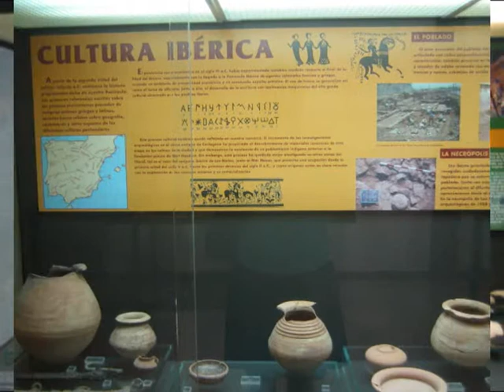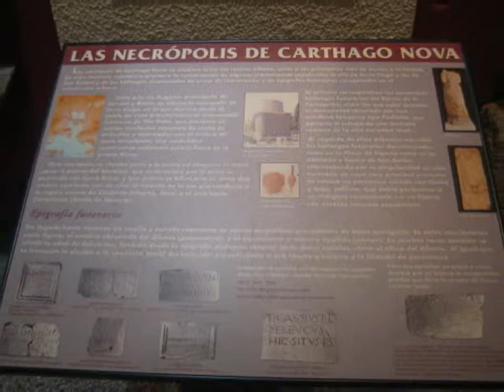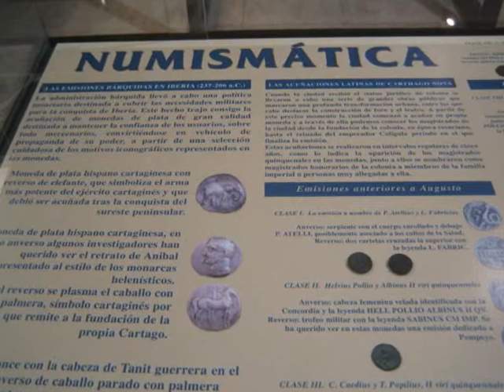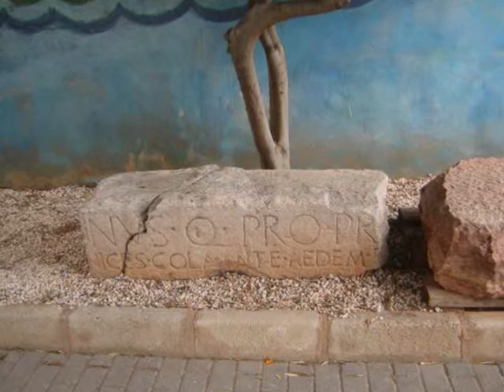Cartagena Museum of Archaeology, Spain 17.6.2014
Here are some pictures of Cartagena archaeological museum, where we visited one day during our holiday this year. The song is " Johnny Johnny come home "(all rights belongs it*s owner).